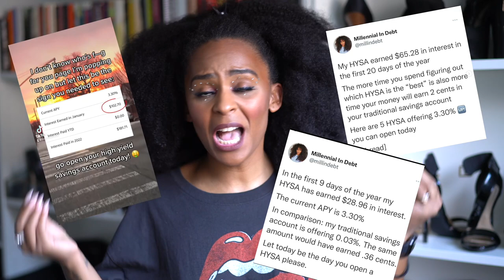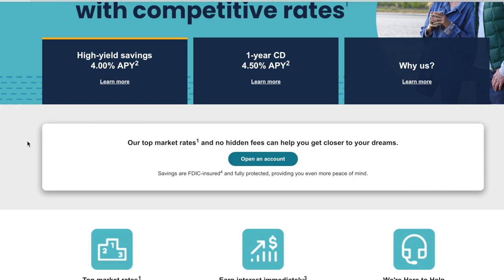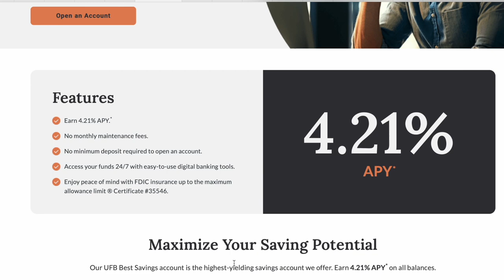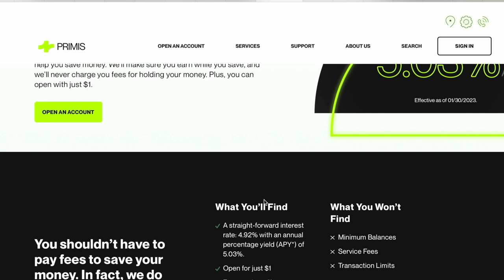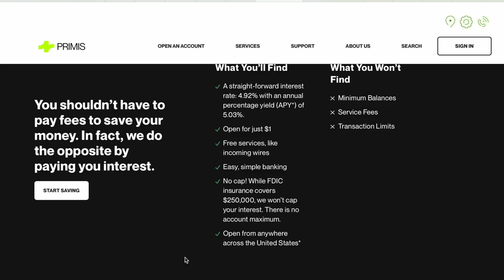10 Better High Yield Savings Accounts So You Don't Have To Bank With SoFi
The Federal Reserve raised rates for the 8th consecutive time, so our high yield savings account rates are going up too! These are the 10 highest paying banks of 2023 (as of 02.07.23) that will help get you the most amount of interest to add to your finances as a passive income stream!

Bank Options start at 6:04

Keep up with this and all of our millennial shenanigans below:

TECH GEAR:

Lens I Use
Other Lens I Use (bit pricey)
Back up Mic

TECH GEAR:

Lens I Use
Back up Mic